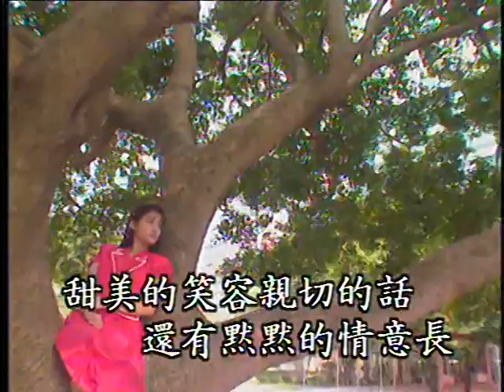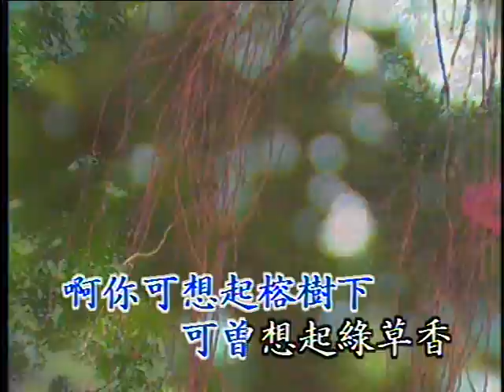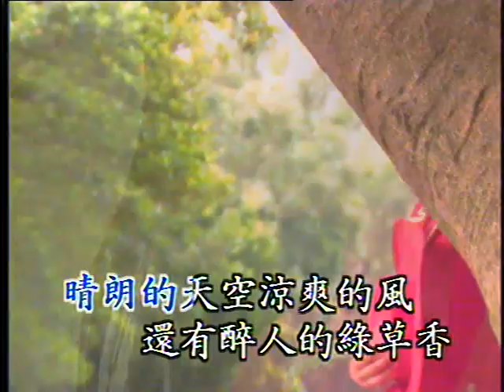榕树下 Rong Xu Xia (優必勝 U-Best Production - DVD版)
This is a REMAKE or NEW VERSION from the old version of 优必胜 国语怀念老歌精华 4 (U-Best Top Hits Chinese Old Songs Vol. 4) which is released at 1990 with better vocal, music, and video clips.

Fun Fact, 优必胜 国语怀念老歌精华 4 (U-Best Top Hits Chinese Old Songs Vol. 4) was released 4 TIMES!!
- 1st Version : LD 优必胜 国语怀念老歌精华 4 (1990)
- 2nd Version (New Version) : LD 优必胜 国语怀念老歌精华 4 (1992)
- 3rd Version (New Version with 4 Channel Audio) : LD 优必胜 国语怀念老歌精华 4 (1994)
- 4th Version : VCD U-Best JDVC Series (just some songs only)

Title : 榕树下 Rong Xu Xia
Original Singer : 余天 Yu Tian
Lyric 作词 ： 慎芝 Shen Zhi
Composer 作曲 ： 远藤实 Yuan Teng Shi
Album : 优必胜 国语怀念老歌精华 4 (U-Best Top Hits Chinese Old Songs Vol. 4)
Track : 13
Year Released : 1994